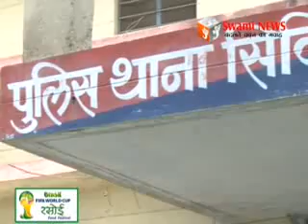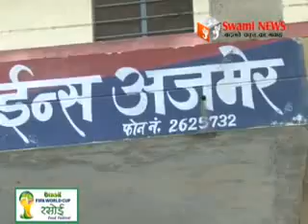निलंबित जिला जज अजय शारदा अदालत में पेश। सिम देने वाले दो आरोपी रिमांड पर।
लिपिक भर्ती प्रकरण के आरोपी निलंबित जिला जज अजय शारदा अदालत में पेश। 16 जुलाई को होगी अगली सुनवाई। वहीं ईमेल से रिश्वत की पेशकश करने वाले आरोपी को सिम देने वाले दो आरोपी रिमांड पर।